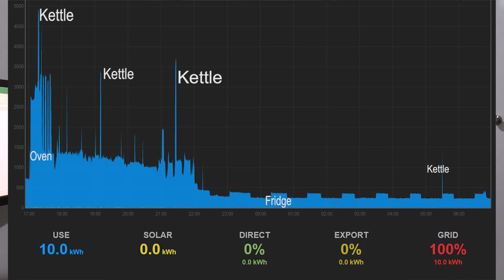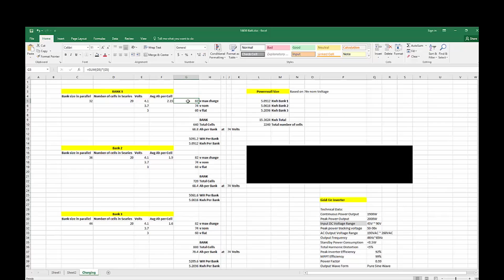My Powerwall Battery Voltage Plan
Mikes DIY Powerwall Update 6